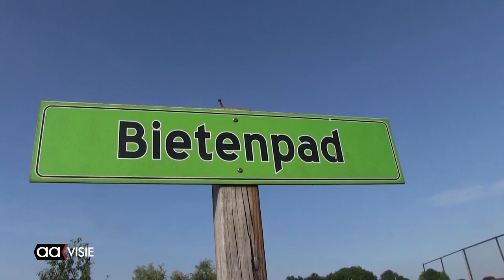Coloradokever teistert volkstuinen Schelfhorst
Enorme overlast bezorgt de Coloradokever de volkstuinen van de Schelfhorst. Het warme weer is hier mede debet aan.
De tuinders proberen de larven zo snel mogelijk van het aardappelgewas te verwijderen. Dit om te voorkomen dat de volwassen kevers hun eieren kunnen leggen. Dat kunnen er wel zo'n 800 per jaar zijn.